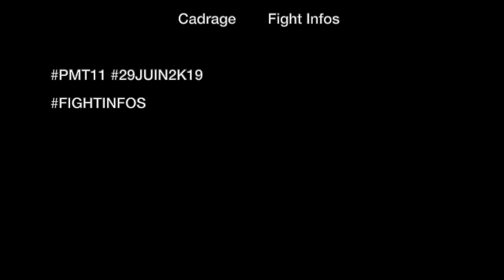LeMag PMT11 avec Mathis Djanoyan - Fight Infos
Le Mag avec Mathis Djanoyan avant son combat au Phenix Muay Thai 11